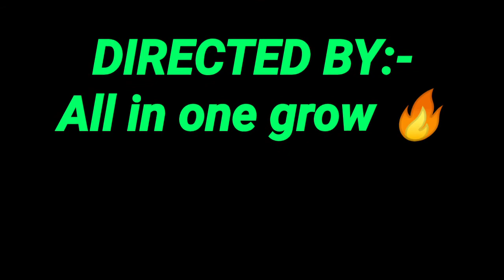Dhaba Style Mung Dal Special Recipe / मूंग दाल को स्वादिष्ट बनाने के लिए ऐसे बनाएं /Mung Dal 🔥🔥🔥🔥🔥